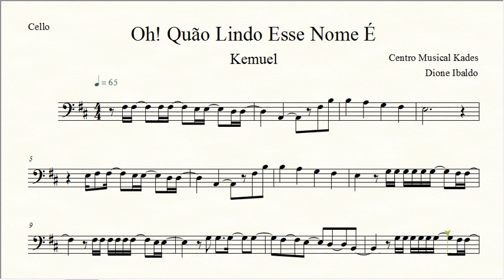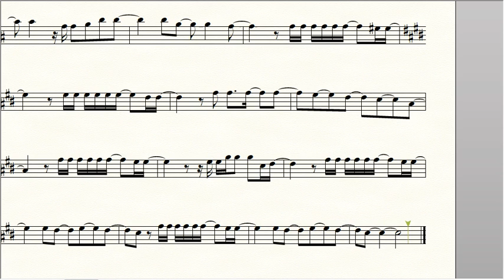Partitura Oh! Quão Lindo Esse Nome É - Kemuel - Violoncelo